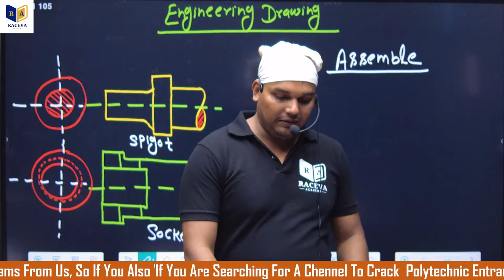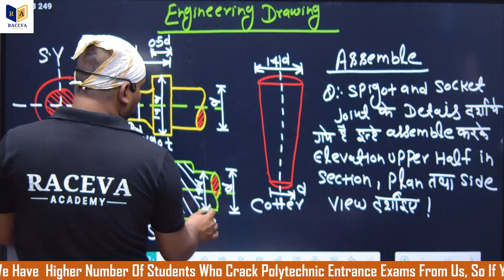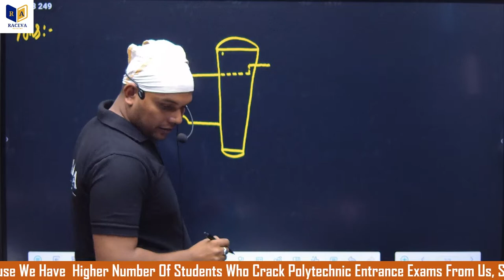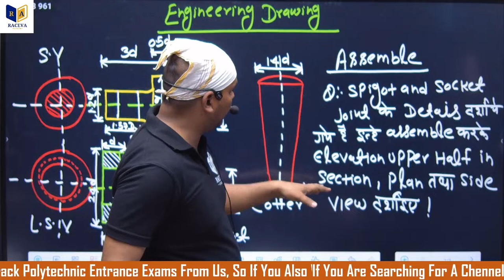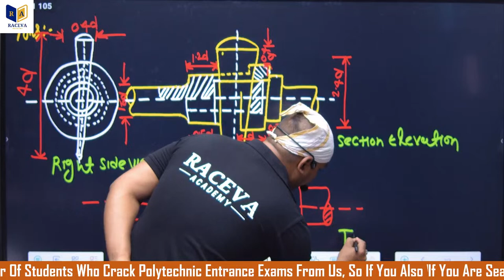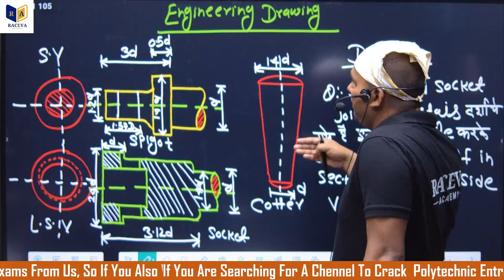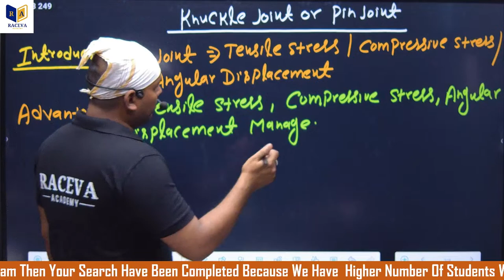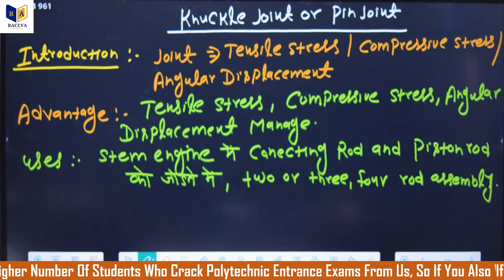Engineering Drawing - II | Chapter 6 (Lecture-8) | Keys, Cotter and Knuckle Joints | Raceva Semester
Up Polytechnic(Diploma) Engineering Drawing 2 Full syllabus | Engineering Drawing 2nd Semester
Engineering Drawing 2 Syllabus | Diploma 2nd Semester Syllabus For Engineering Drawing |
polytechnic engineering drawing 2nd semester
electrical engineering 2nd semester syllabus
raceva semester
polytechnic 2nd year electrical engineering syllabu
engineering drawing,engineering drawing syllabus
engineering drawing 2nd semester syllabus
mechanical engineering drawing,polytechnic
2nd semester engineering drawing 2 new syllabus
polytechnic 2nd semester engineering drawing syllabus
polytechnic engineering drawing 2 new syllabus
engineering drawing 2 syllabus
polytechnic 2nd semester engineering drawing syllabus 2023